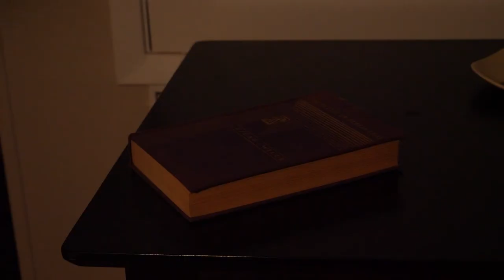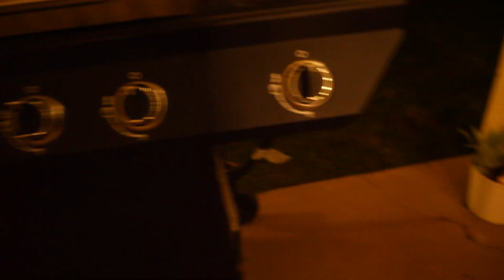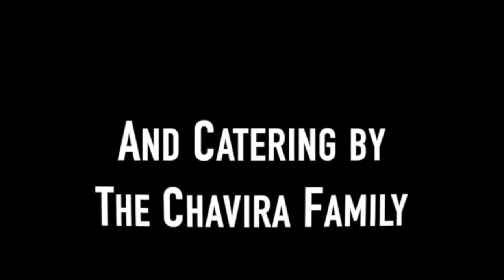Oh Gnome! | A Hawk's Nest Studios Short Film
Video content was created by Inspire School of Arts & Sciences and their Video Club, Hawk's Nest Studios.

Created by Hawk's Nest Studios' Members: Lue Conley, Gwen Nice, Wyatt Hervey, Lola Parks, Lilia Chavira, Marvin Stelle, and Phoebe Parks